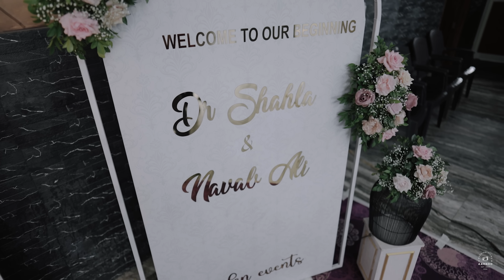പാൽനിലാപുഞ്ചിരിയുടെ കല്യാണം 💘💓 | HIGHLIGHTS | AAMBRO WEDDING FILMS | SHAHLA & NAVAB | AMRAS AMEEN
AAMBRO WEDDING FILMS
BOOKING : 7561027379